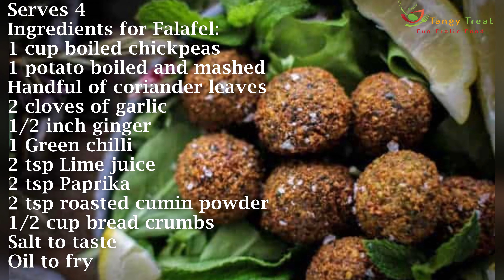Falafel in Pitta with Hummus,Falafel Hummus , Falafel recipe,How to make Falafel,how to make hummus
A middle eastern mouthwatering delicacy , full of protein and very filling meal. Chickpeas fritters popularly know as Falafel and best taste with hummus dip inside a pitta bread along with salad. Very easy and simple recipe, I hope you will like it.
Serves 4
Ingredients for Falafel:
1 cup boiled chickpeas
1 potato boiled and mashed
Handful of coriander leaves
2 cloves of garlic
1/2 inch ginger
1 Green chilli
2 tsp Lime juice
2 tsp Paprika
2 tsp roasted cumin powder
1/2 cup bread crumbs
Pitta bread and butter
Ingredients for Hummus
1/2 cup Boiled chickpeas
2 Garlic clove
2 tsp lime juice
1 tsp paprika
Salt to taste
2-3 tsp (toasted) sesame oil
Ingredients for Chutney
1/2 bunch fresh coriander
2 medium sized tomatoes
2 green chillies
1/2 Lime juice
Salt to taste
Method:
1) First grind all ingredients of chutney together and make coriander chutney .
2) Grind all ingredients of Hummus in a mixing jar and add little water if needed to make a smooth Hummus.
3)For Falafel, coarsely chopped all ingredients either in chopper or by manually then add bread crumbs, cumin powder, salt, lime juice, paprika and knead together.
4) now make small balls and deep fry them until it turns golden brown.
5) take it out, now take pitta bread and slit in the middle to make a pocket in it and grill or toast pitta bread with little butter (you can apply oil too if want to make it vegan)
6) every thing is ready so now put together...apply chutney and hummus inside the pocket fill with salad and falafel topped with more chutney and hummus and enjoy!
Please follow on Instagram and Facebook too. Thanks

Happy cooking!!
Best wishes
Ruchi